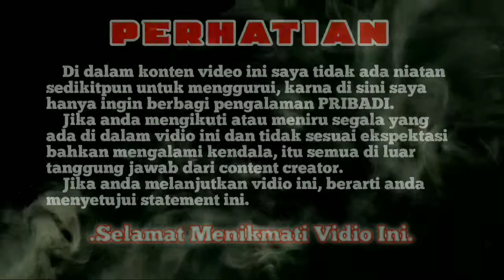Tips & Trick Resin Tangki Agar Gak rembes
Di vidio kali ini saya ingin berbagi pengalaman saya saat mengerjakan Resin Bagian Dalam Tengki Mp Primus .. untuk yg ingin tau bagaimana proses dan step by stepnya simak aja terus

Penilaian kembali kepada juragan semua, disini saya hanya menyajikan pengalaman saya

Buat yang mau repaint motor atau mobilnya kususnya di surabaya maupun di luar surabaya bisa langsung hubungi kontak di bawah ini ya 👇

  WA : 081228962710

 Oke gitu aja dari saya 🤙

Terima Kasih

                                                           KuroWesi Painting